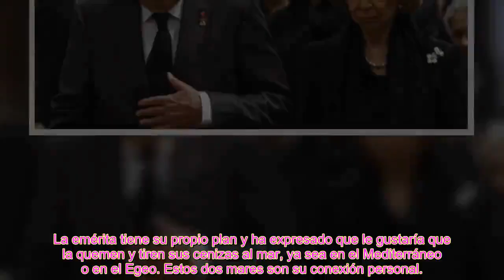La reina Sofía no quiere ser enterrada en España ni junto a El rey Juan Carlos I